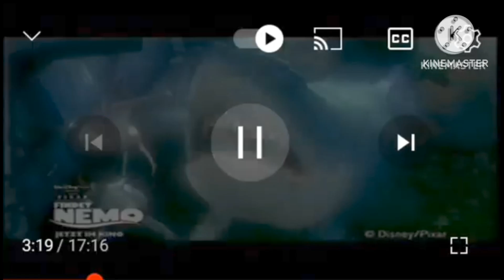home closing 2005